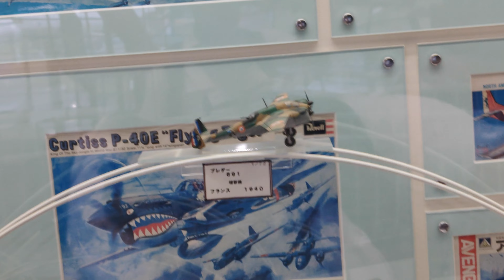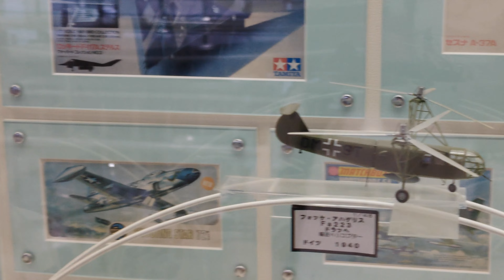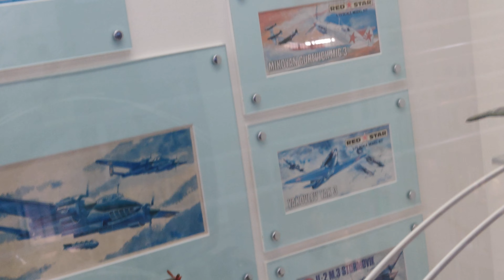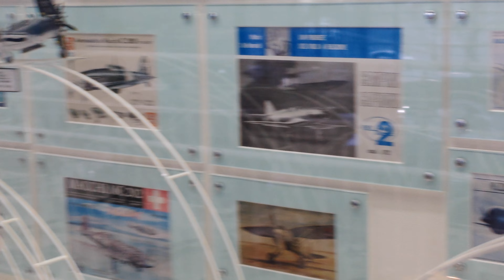【4K】第一次大戦以来の世界の軍用機を模型で展示・三沢航空科学館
これらの膨大な数の軍用機の模型は第一次大戦で飛行機が戦争に投入されて以来の世界の軍用機の歩みを、各スケールの模型飛行機で展示して説明している。

当然、日本人なら零戦２１型、隼、一式陸攻などの第二次大戦時の日本軍の軍用機に注目すると思う。でも、僕は第二次大戦時のドイツ空軍にも興味があるので、メッサーシュミット1Bf109、フォッケヴルフFw190、ユンカースJu87スツーカなどにとても興味があった。一方で、ドイツ空軍の世界初のミサイルであるV1V2ロケットが飛行機には分類されないということで展示されてなかったのが残念だった。